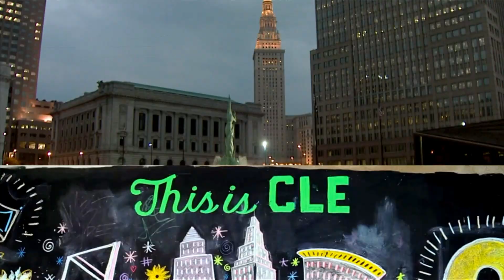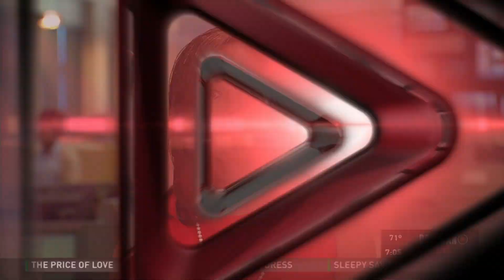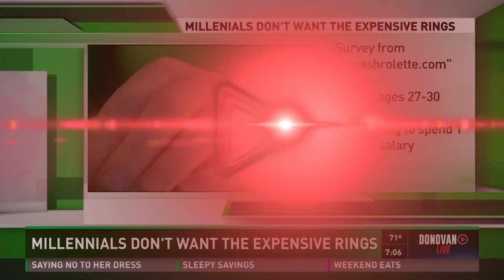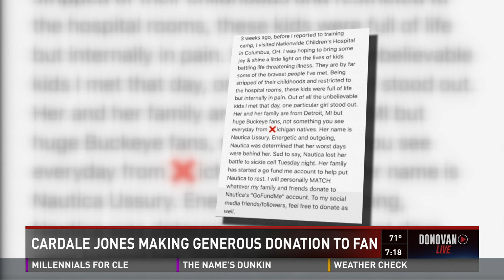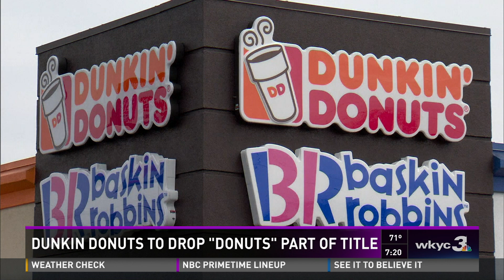7PM AIRCHECK2017 08 04 WKYC BCENCODE22